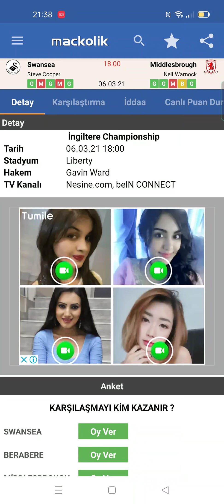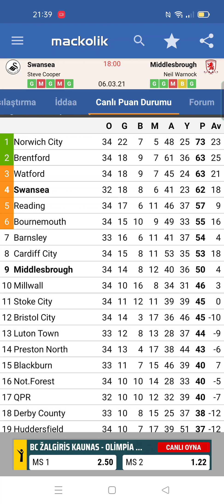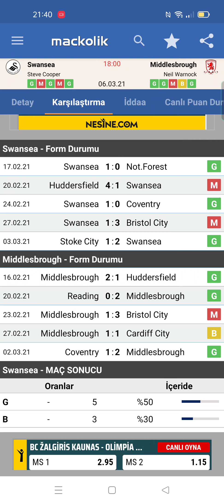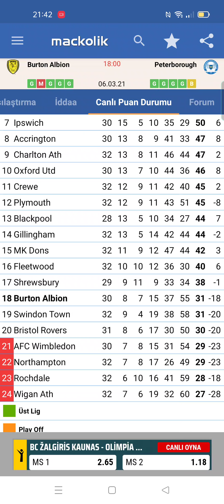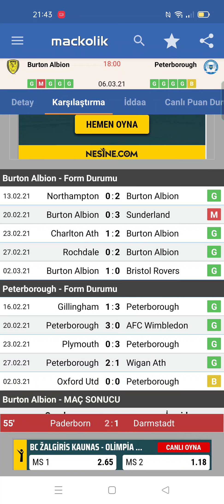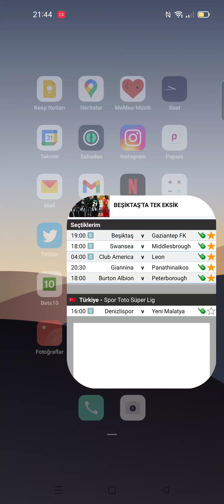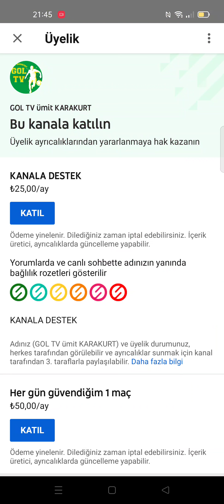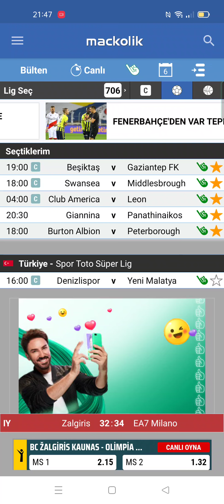BU ORANLAR KAÇMAZ 6 MART 2021 CUMARTESİ İDDAA TAHMİNLERİ / İDDİA / İDDA